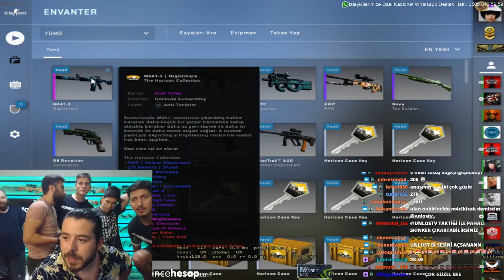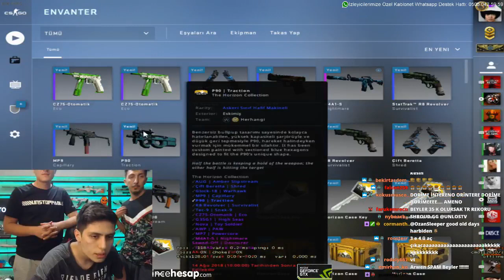Unlost Ekiple Yeni Horizon Kasası Açıyor ! (2 Değerli Eşya Çıkarıyor)